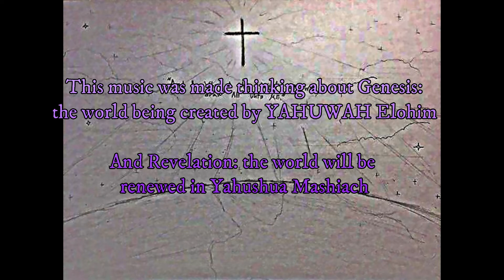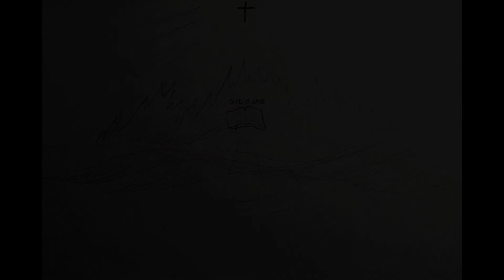Declaring the end from the beginning, the First and the Last - Instrumental Christian music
Another version of a track I made, using FL STUDIO, for the glory of YAHUSHUA HA MASHIACH